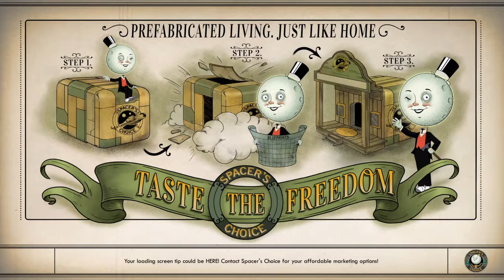The Outer Worlds_Ashtron Leocor and company